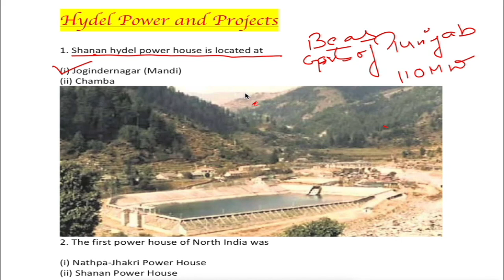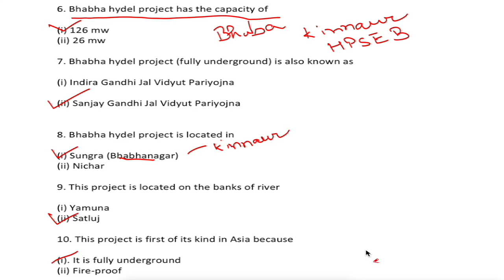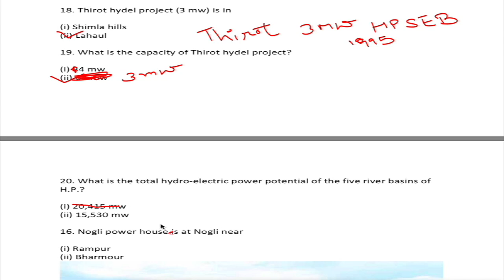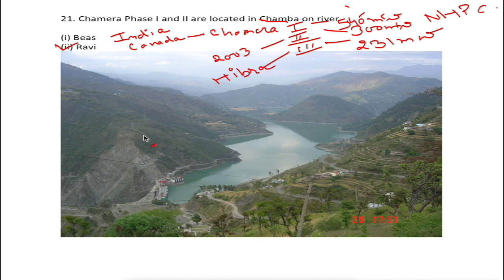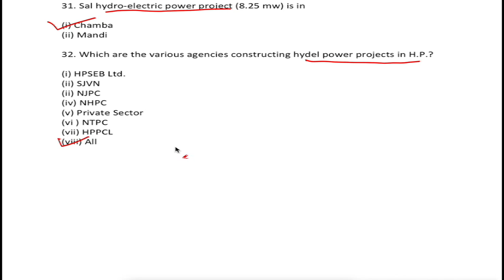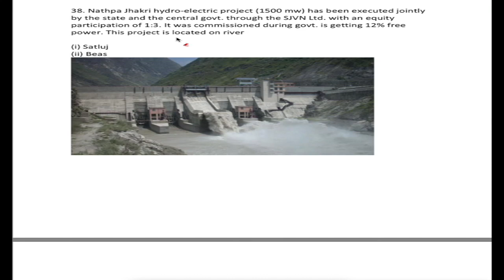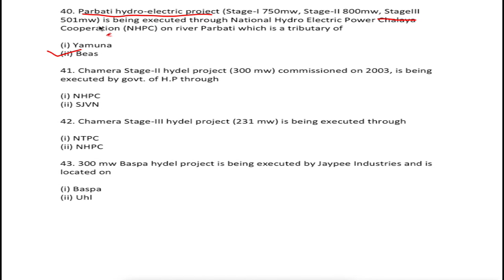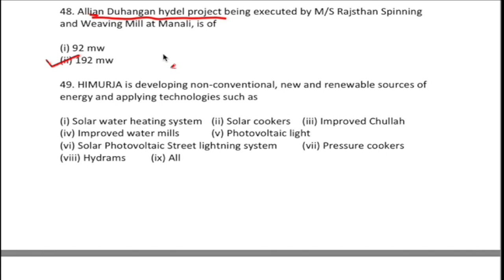HIMACHAL EXAM CENTER: IMPORTANT HP HYDROELECTRIC PROJECTS AND EXECUTING AGENCY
This Video is Particularly about  Dams, Their location, Generating capacity, and responsible authority. This time Images are also included for better retention of the matter. Good Luck.